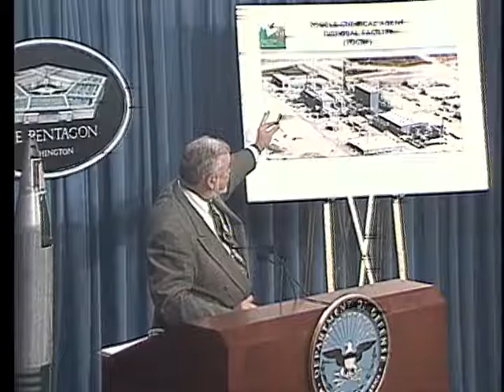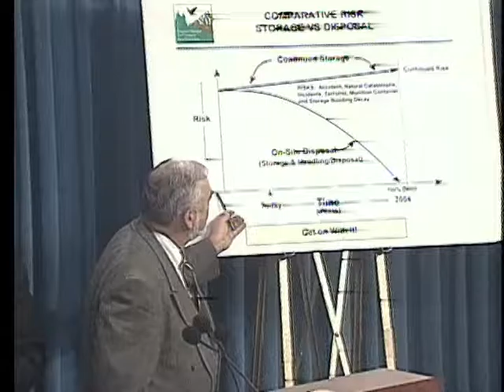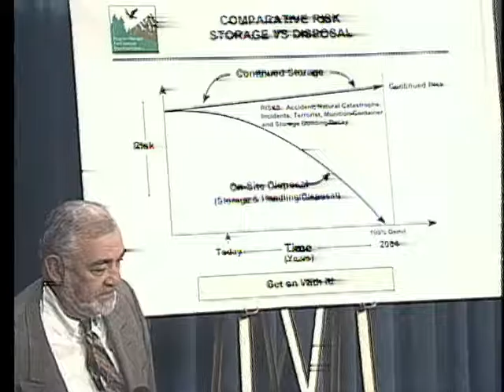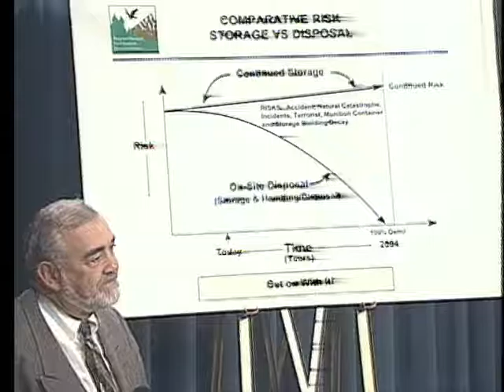DOD NEWS BRIEFING,22 AUGUST 1996 REF#:960822-001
Pentagon Briefing Room, 1:30 PM, Single Subject Regular Scheduled Briefing. Press briefing conducted by the Deputy Assistant Secretary of Defense for Chemical and Biological Programs and Gilbert F. Decker, Assistant Secretary of the Army for Research, Development and Acquisition, to announce the start up of the Tooele Chemical Destruction Facility at Tooele Army Depot, Utah. Captain Michael Doubleday, USN, Deputy Assistant Secretary of Defense, Public Affairs conducted the regular scheduled Thursday briefing. Note: Copy of transcript available in Archivist Section and in the ASRS folder. [75613703_xxx_fc.mov]